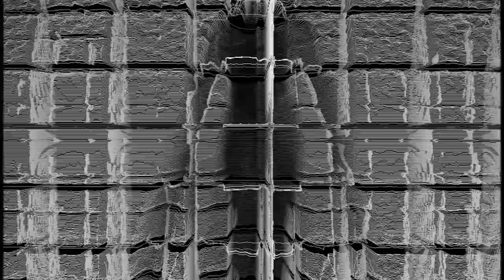BLACK(MIDI)MATTER - for Saxophone and Computer (max/msp)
Black(midi)matter is a work for solo tenor saxophone with computer, feature both audio/visual elements programmed in max/MSP + jitter.

This piece, using strong visual and audio symbols, makes references to the Black Midi genre and the BLM movement .

Video document by: Konnect Events
Music and Audio by: Mark Oliveiro
Saxophone performance: Andrew Smith